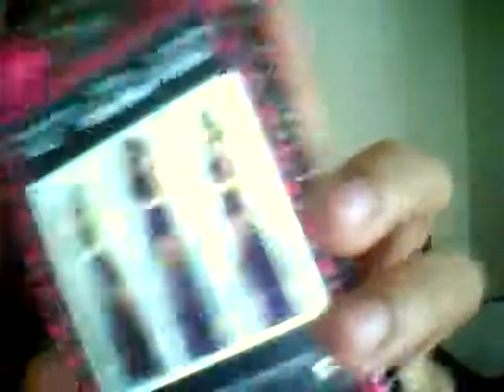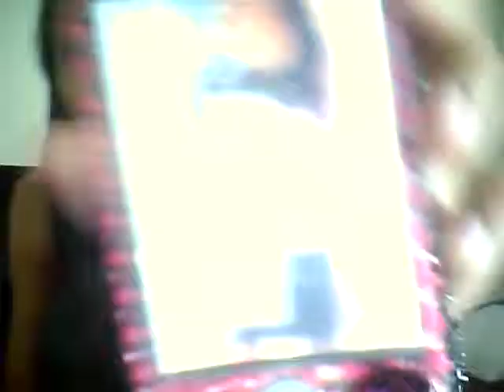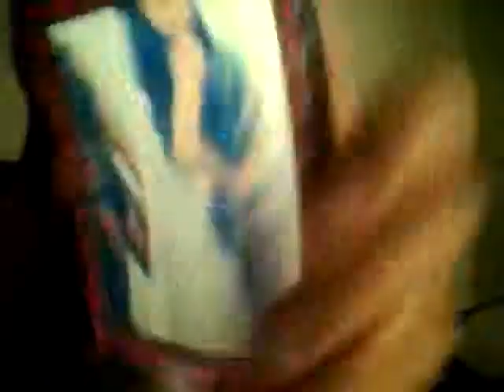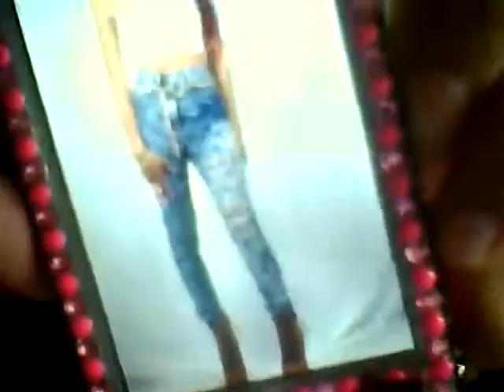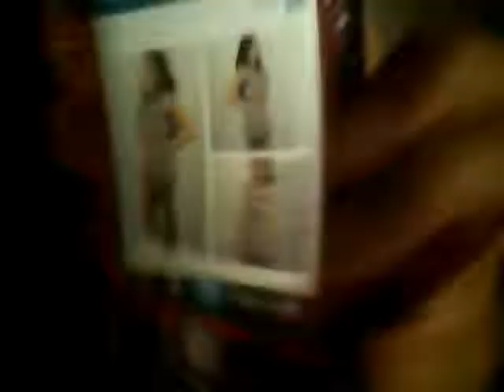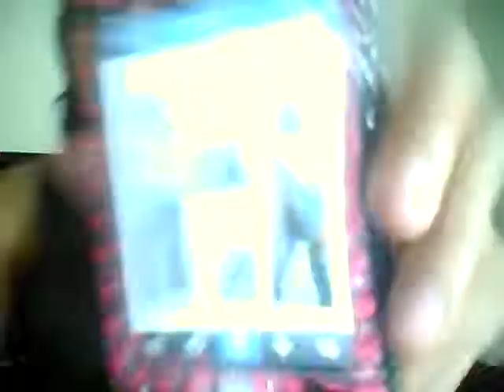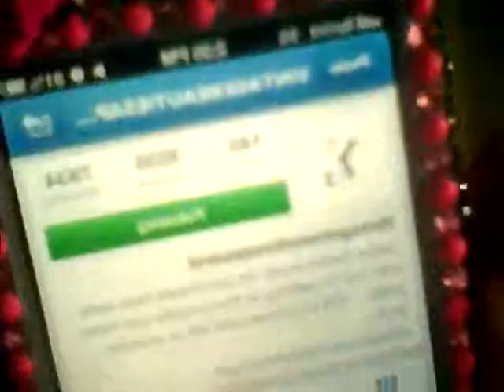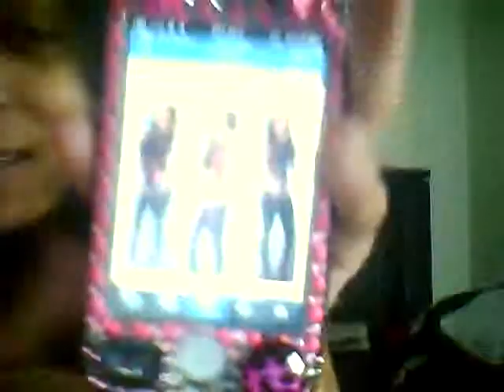Vintage Beauties Appareal Review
This is seriously 1 of my FAVE boutiques, I love the owner! & I love the items, my fave like I said in the video is the Black Jumpsuit, it's sexy & good for a great night out on the town.. Check them out,
Vintagebeautiesapparel.com